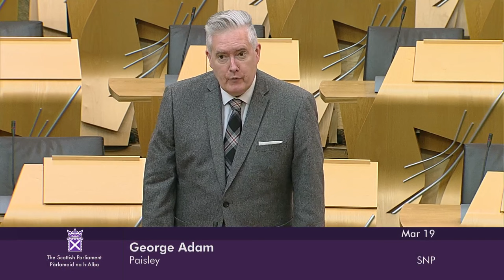Topical Questions - 19 March 2024